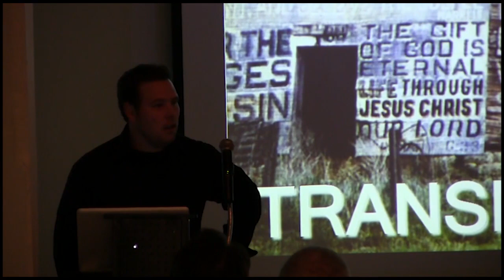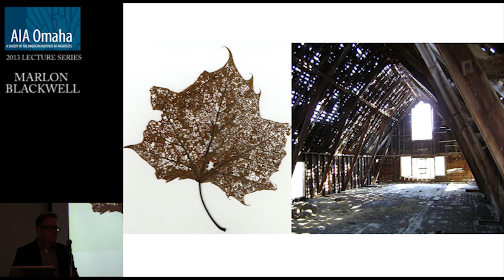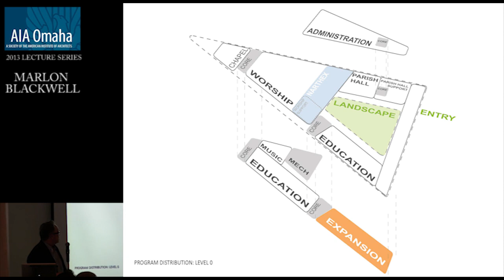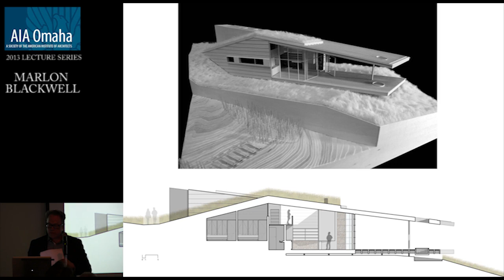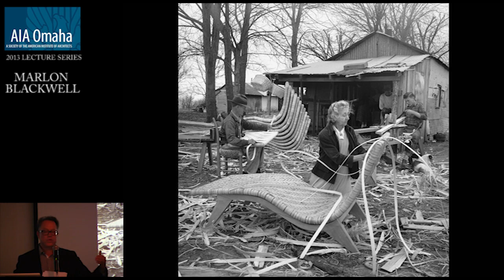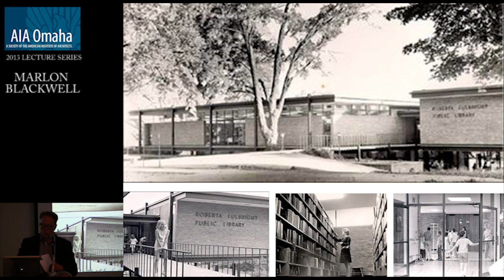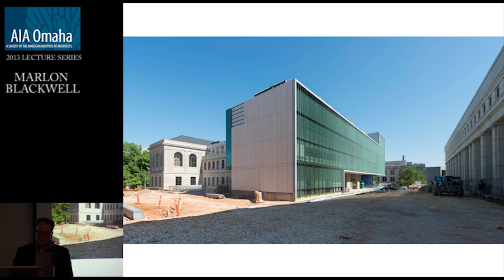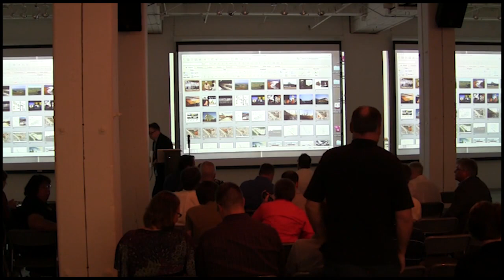2013 AIA Omaha Lecture Series: Marlon Blackwell Architects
Marlon Blackwell, FAIA